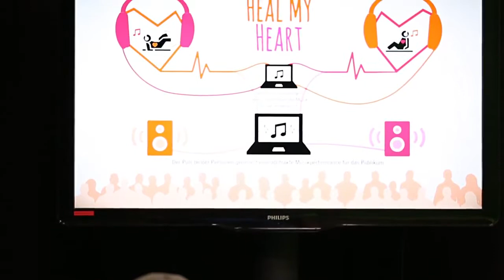»HealMyHeart« (Dokumentation Performance)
Seminar Interactive Audio Design (Sommersemester 2017)
Hochschule Furtwangen
Fakultät Digitale Medien
Prof. Dr. Bruno Friedmann